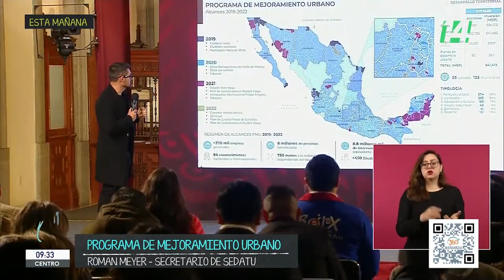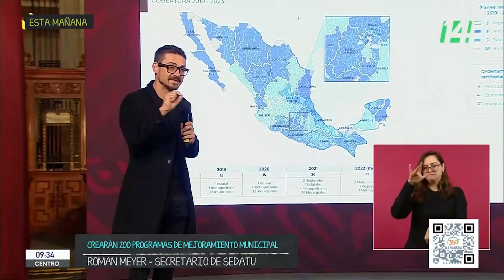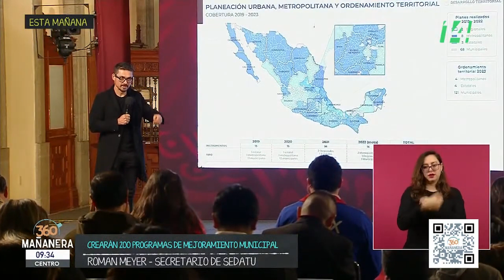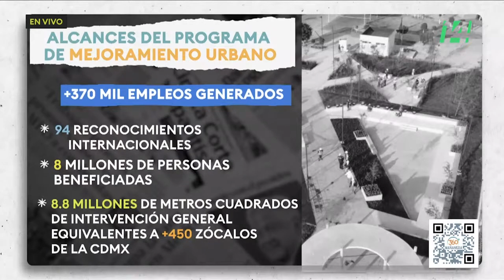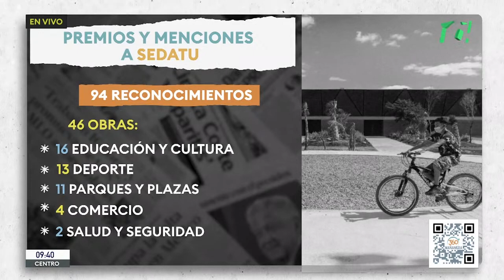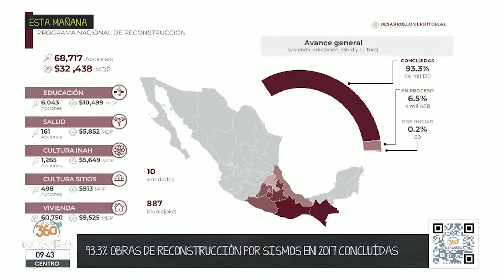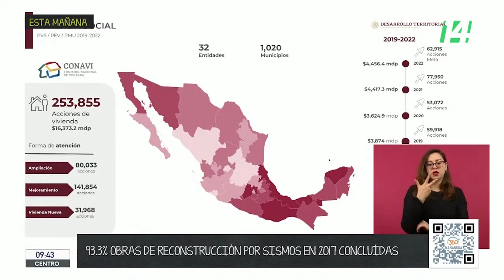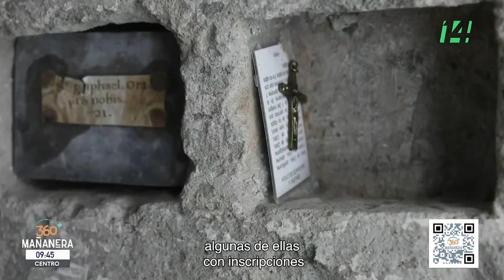Sugerencias del chef | 27 enero